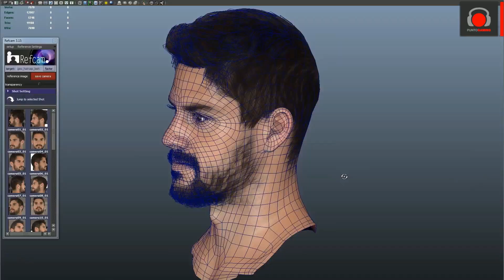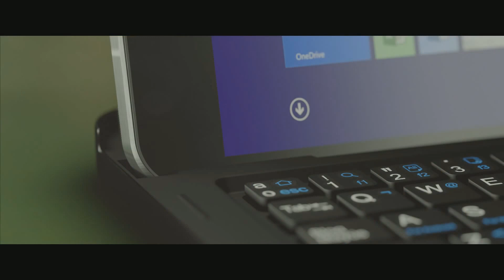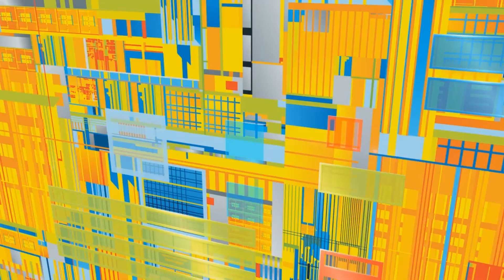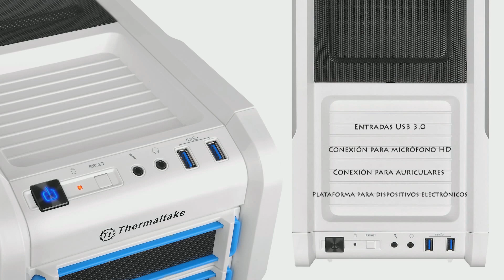Punto.Gaming! TV S03E20 en VIVO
Punto.Gaming TV en VIVO, el programa con todas las novedades del mundo de los Videojuegos, con la conducción de NatyCina y Patán, y los columnistas V4lky, PaRkItA y JeikoState. En este programa estamos en la previa de Anime Friends. Además, te mostramos en vivo el nuevo Batman Arkham Knight, te contamos sobre la nueva expansión de Hearthstone: El Gran Torneo y además tenemos un invitado al programa en vivo que nos cuenta todo sobre seguridad informática.

Seguinos en nuestro Facebook/LocalStrike

Y no te olvides de sintonizarnos todos los jueves a las 18:30hs en la web